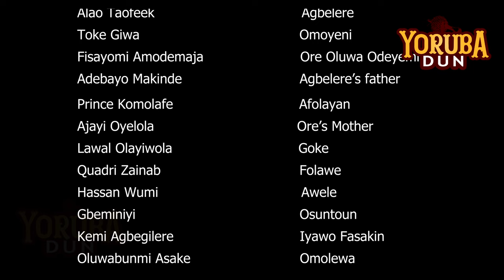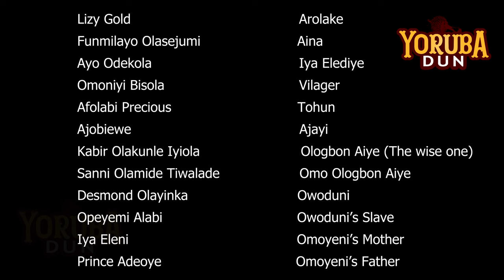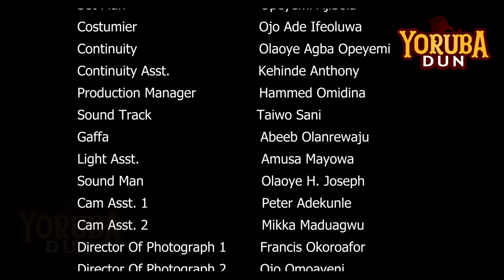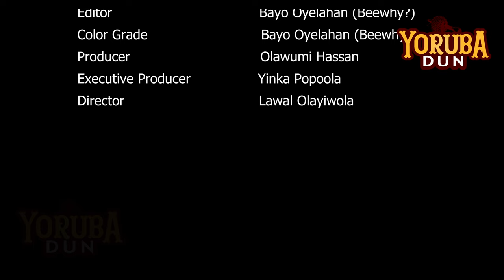Akeregbe Ep. 8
Category                               Drama